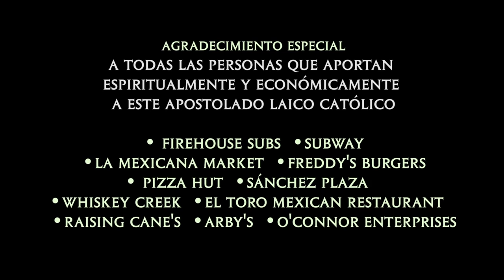Predicadores Católicos - #267 - Heraclio Montes - Primero Dios